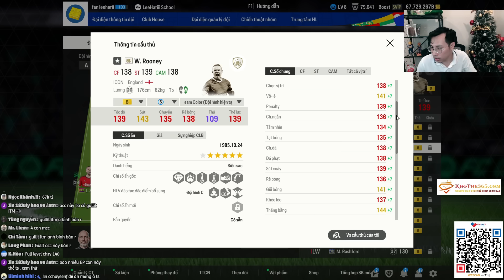TIZJ TRẢI NGHIỆM SIÊU PHẨM CRISTIANO RONALDO 24 TOTY +8 ĐẦU TIÊN,ĐỘC NHẤT SERVER FCO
VietCombank : 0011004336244 Do Duy Truong
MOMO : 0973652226